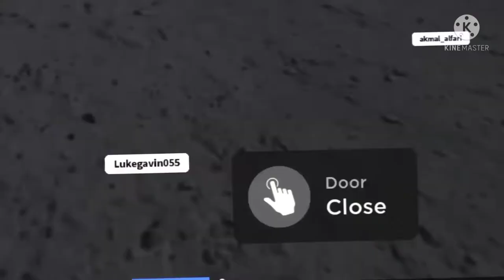scp non stop trill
different characters ( prisoner, security, defender, janitor) , lots of monsters

music title: hunted